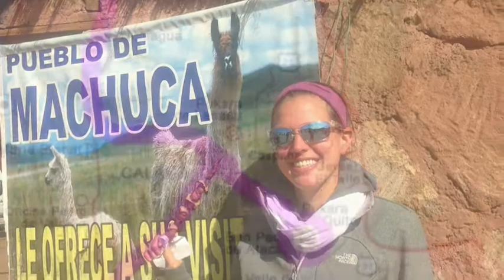Travel blog. Volume 4. SAN PEDRO to LAKE TITICACA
Hey everyone!

Sorry for the recent delay, we have been traveling the last few weeks more than anything.

Our first stop on this last leg was San Pedro De Atacama. Which was a little town in the middle of no where that a lot of backpackers use as a jumping off point to see surrounding lakes, caves, and salt flats.  We were only there a few days so stayed pretty local. It was fun, but oddly expensive for not very nice accommodations.

Next stop was Arica, which we really loved.  It was the first time in a long time that we found ourselves surrounded by people who spoke English... At our hostel anyways.  Everyday in Arica was perfect; sunny, 75-80 degrees and so beautiful.  We did a lot of walking, jogging, and beaching while we were there, and it was very hard to leave.

From Arica, it was time to cross into Peru.  We went to the international bus terminal and were shoved into a Buick Regal with 4 other people.  Yes, there were 6 people in a Buick Regal... It was snug and not everyone in the car smelled very good.  But the driver was nice enough and took us through customs, and everything went pretty smoothly.

Once in Peru, we hopped on yet another bus that took us to Arequipa, we had some dinner, had a shower and some sleep and were back on the bus the next morning.

Peru has been a dose of reality.  While Chile was very safe and fairly modern, Peru has not exactly been that way.  When we walked into the bus station, people are yelling everywhere, trying to sell you things or get you to take their bus or taxi.  We have also been VERY careful with our bags.  We have been told numerous times that people will swipe your backpack of you set it down.  And we actually almost saw it happen to someone else.

The bus to Puno was very long and slow.  It was a really cool ride because we were climbing through the mountains, but we would just go up, and up, and up... And busses are not very good at going up.

Puno itself is a bit of a shithole... Actually, it is just a shithole.  There are a few nice parts and it sits on Lake Titicaca, but for the most part, it is a dirty, busy, loud city.  When you walk down the main streets people chase you with menus asking you to come eat with them.  Old ladies shove handmade hats and sweaters in your face hoping you will buy one.  Most bathrooms, even in nice restaurants don't have toilet seats, and you are lucky if there is toilet paper, and even more lucky if there is soap and paper towels. *lesson learned... Always carry hand sanitizer!

Because of the high elevation (2.4 miles) you have to keep your skin covered or have sunscreen on at all times.  If you don't, the sun scorches your skin before you even realize it.  After a week here we have adjusted, but at first, you find yourself gasping for air at any small incline.  It feels like your breath is being stolen out of your body due to the lower amounts of oxygen.

We also fought out first bit of bad something or other (food,water, air, who knows?!?) in Puno and both got sick.  Edward got the worst of it, but it was not pleasant... Needless to say, we are not sad to leave this dirty place!

Now we travel to Cusco, and luckily, Ed booked us on this awesome train.  It is one of those train cars with tables and red roses.  It feels like Bing Crosby will be strolling through to sing at any moment.  I am so excited to see Machu Picchu I can hardly stand it, this is the one thing I really wanted to do while we are down here.

I am sure Machu will be its own video so there should be a new one soon!
Love,
Janis and Ed